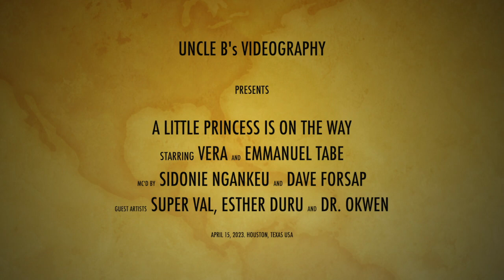The Nurse Practitioner Entrepreneurs of Houston with Vera & Emmanuel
In this video, The Nurse Practitioner Entrepreneurs of Houston were in full gear supporting one of their own, Mrs. Vera Tabe on this memorable occasion.